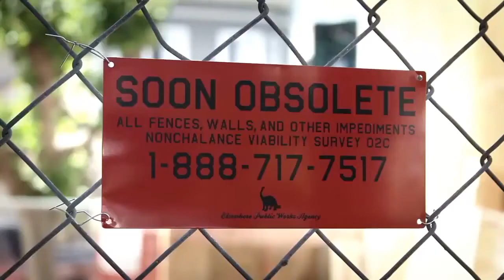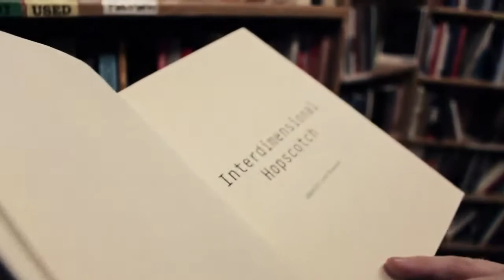The Institute ~ Documentary Trailer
A documentary examining a ground-breaking San Francisco phenomenon, where cryptic narratives and real worlds collide to produce unforeseen and, at times, unsettling consequences. The Institute takes the viewer on a journey into a secret underground organization teeming just beneath the surface of everyday life.

Genre: Documentary/Mystery
Rating: NR
Release Date: October 4, 2013
Running Time: 91 minutes
Director: Spencer McCall
Cast: Arye Bender, Jeff Hull, Gordon Mclaughlin, Daniel Shoup